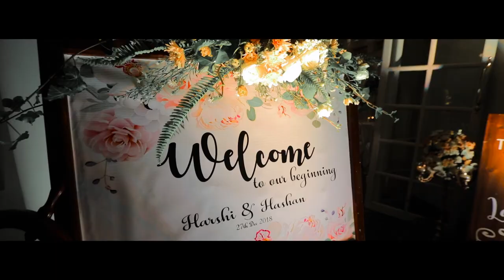Harshi & Hashan Wedding Video Highlights Trailer